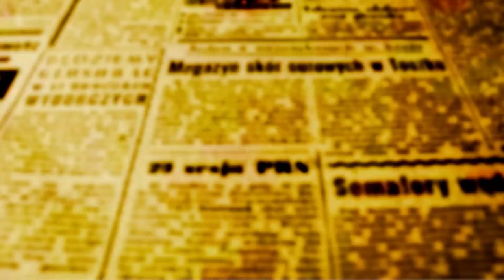VIOLÊNCIA INFANTIL - Comissão terá missão de integrar atuação dos órgãos em Maringá